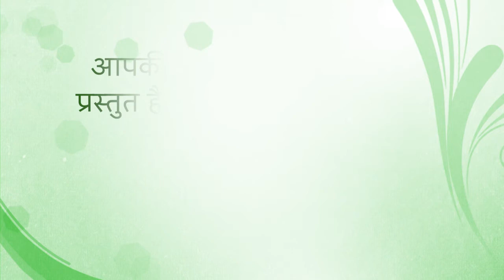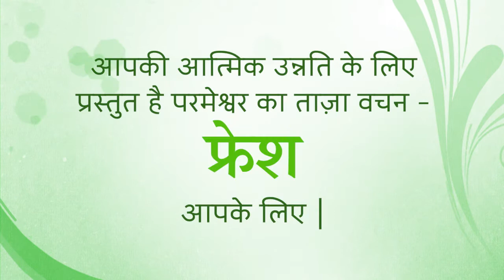Fresh Thought from God's Word for 13 December 2021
Title: A New Beginning
 John 3:1-4 There was a man named Nicodemus, one of the Pharisees. He was an important Jewish leader. One night he came to Jesus and said, “Teacher, we know that you are a teacher sent from God. No one can do these miraculous signs that you do unless they have God’s help.” Jesus answered, “I assure you, everyone must be born again. Anyone who is not born again cannot be in God’s kingdom.”